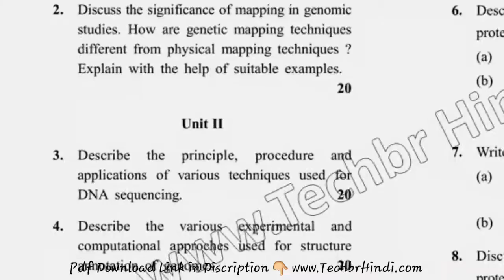Dcrust MSc Biotechnology 3rd Sem Genomics & Proteomics Question Paper